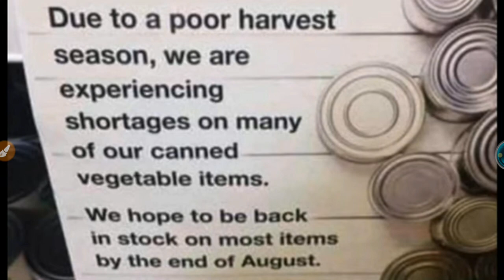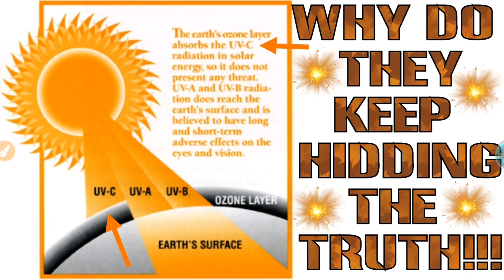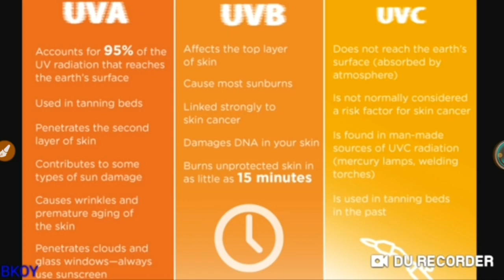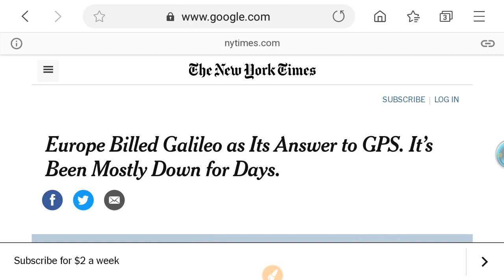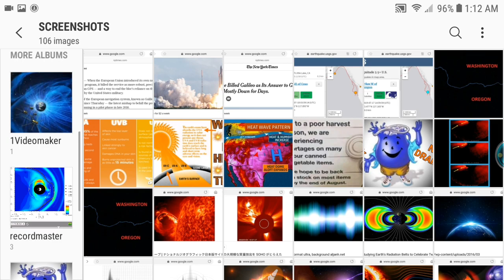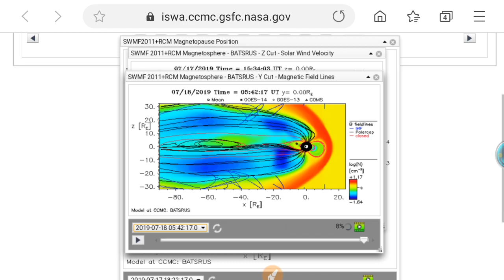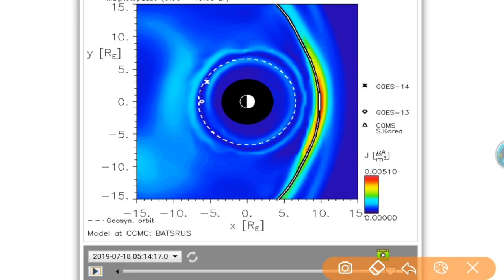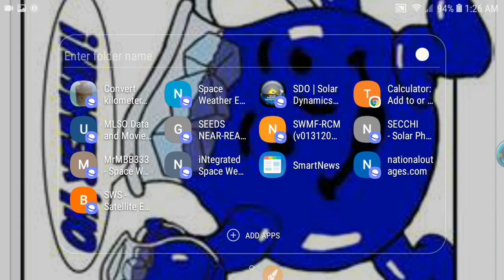Earths reaction to large CME/FLARE, Food shortage,Magma,5.4 & 4.6 Quake, Heat Warning, UVC danger!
Cover you skin to protection UVC. Nothing else works not even 1000000 SPF sunscreen.

Earth reaction to CME and Flare in 2017.

Stay alert west coast for eartquakes.